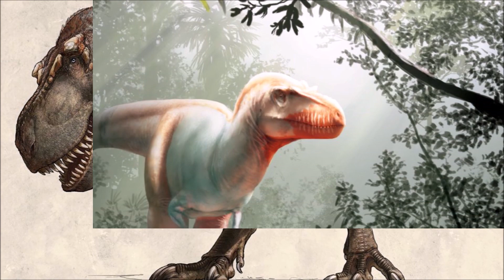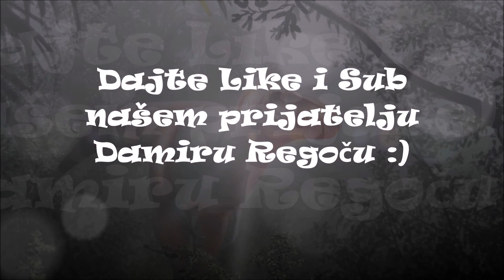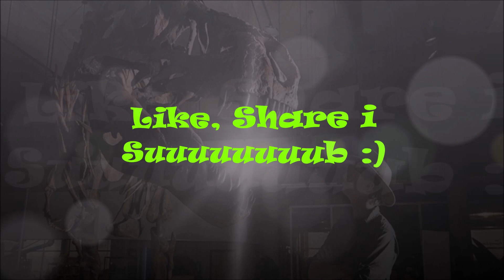Otkrivena Nova Vrsta Tiranosaurusa, Starija od Ti-Reksa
Tiranosaurus reks, kralj dinosaurusa, stekao je novog člana porodice.

Fragmenti fosilizovane lobanje koji su pripadali prethodno nepoznatoj vrsti tiranosaurusa pronađeni su u južnoj Alberti u Kanadi. I sve to zahvaljujući Džonu De Grutu, farmeru i paleontologu entuzijasti koji je pronašao fosil, navodi se u saopštenju kraljevskog muzeja „Tyrrell“ u Alberti, gde će fosili uskoro biti izloženi, piše „CNN“.

Ovo je prvi novi tiranosaurus koji je pronađen u Kanadi posle 50 godina, i ujedno jedna od najstarijih vrsta tiranosaurisa pronađena u Severnoj Americi. Istraživači veruju da je ovaj  Tanatoteristes degrutorum (Thanatotheristes degrootorum) živeo oko 2,5 miliona godina pre svog bliskog rođaka, Tiranosaurisa reksa.

Tanatoteristes degrutorum  je pre 79,5 miliona godina vladao zemljom, danas poznatom kao Severna Amerika, kao zastrašujući predator. Mogao je da izraste i do 30 stopa u dužinu (devet metara) i težio je više od dve tone. Poređenja radi, Tiranosaurus reks je mogao da dostigne oko 40 stopa u dužinu (oko 12 metara).

Suv ajfon na dnu mora? Nije šala, ovaj par je izronio upaljen mobilni telefon i vratio ga vlasnici
Njegovo ime predstavlja kombinaciju reči „Thanatos“, grčki bog smrti, i reći „teriste“ - onaj koji žanje. Drugi deo imena odabran je u čast De Gruta koji je fosile pronašao tokom pohoda u blizini Haisa, Alberta.

- Pronalazak kosti vilice bio je apsolutno zapanjujući! Znali smo da je poseban jer se jasno vide fosilizovani zubi - kaže De Grut.

Specifičan po grbama na nosu
Jedinstvene osobine fosila pomogli su istraživačima da utvrde da je reč o posebnoj vrsti, navodi se u studiji objavljenoj u ponedeljak.

- Tanatoteristes se razlikuje od svih ostalih tiranosaurusa po brojnim karakteristikama lobanje, ali najistaknutije su grbe na nosu koje se protežu sve do gornje vilice - rekao je Džared Voris, vodeći autor studije.

Tokom godina je otkriveno mnoštvo fosila dinosaurusa u Kanadi, tačnije Alberti. Ovaj novootkriveni fosil pridružuje se porodici drugih tiranosaurusa koji su pronađeni u Kanadi: Daspletosaurus, Gorgosaurus, Albertosaurus i Tiranosaurus reks.

Daspletosaurus je poslednje otkriće fosila tiranosaurusa u Kanadi i pronađen je 1970. godine. Otkriće ovog fosila omogućilo je istraživačima da utvrde da su različite grupe tiranosaurusa živele širom Severne Amerike, odvojene jedna od druge tokom perioda kasne Krede pre između 74 i 80 miliona godina.

Grupa Daspletosaurina, kojoj je pripadao Tanatoteristes, lutala je između južne Alberte i Montane, dok je druge bilo moguće naći u centralnoj Alberti ili u južnim delovima SAD.

Među poznatim savremenicima Tanatoteristesa, takođe otkrivenih u Alberti, nalaze se i rogati Ksenoceratops. Mnogi drugi dinosaurusi pronađeni u Alberti datiraju iz perioda od pre 66 do 77 miliona godina.